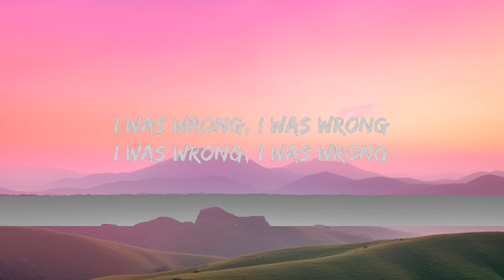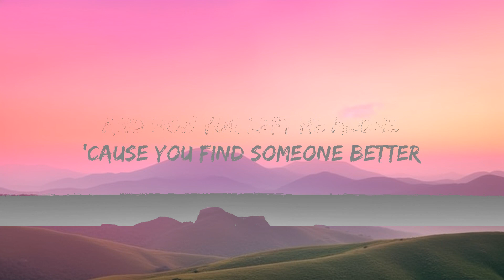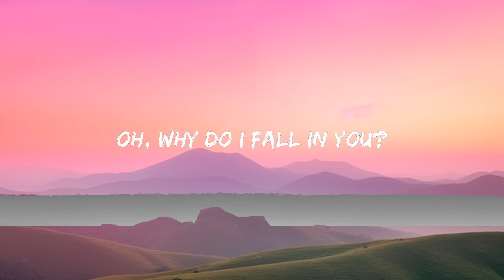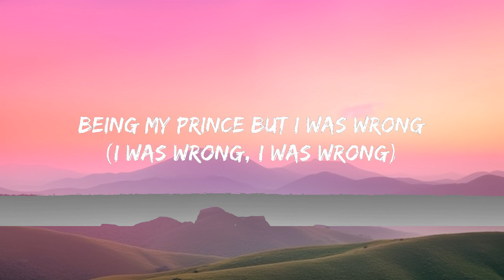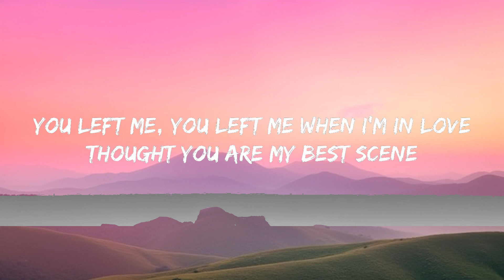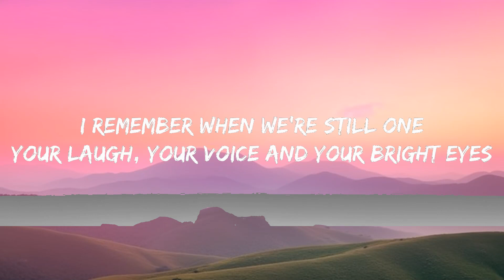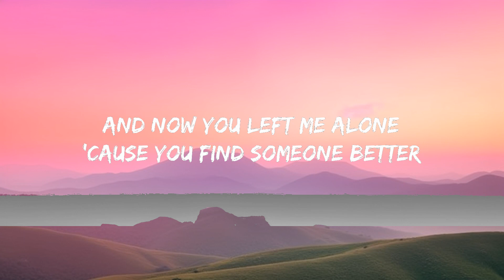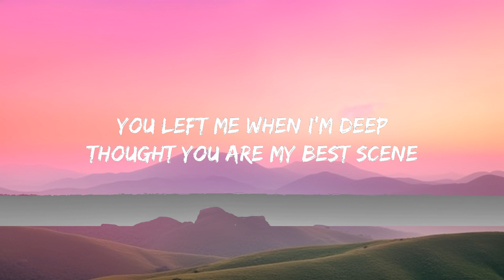Putri Ariani - Loneliness (Lyrics) | 15p Lyrics/Letra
(Lyrics):
[Verse 1]
I remember when we're still one
Your laugh, your voice and your bright eyes
We're together in this yêu
Promise will forever

[Pre-Chorus]
And now you left me alone
'Cause you find someone better
You're in that way with her
And one thing I know

[Chorus]
You break my heart, break my hope
Make me so down in a loneliness
You left me when I'm deep
Thought you are my best scеne
Being my prince but I was wrong
Baby, you changе a pink into the blue

[Verse 2]
And what does means all the things that we have written
The great conversations and that beautiful future
Perfect definition of sadly flower

[Chorus]
Thought you are my best scene
Baby, you change a pink into the blue

[Interlude]
Ooh

[Chorus]
You left me, you left me when I'm in yêu

[Outro]
Oh, why do I fall in you?